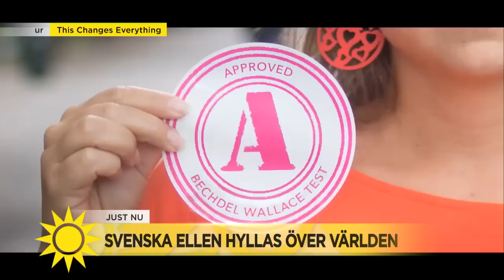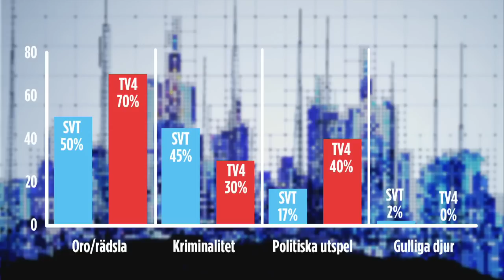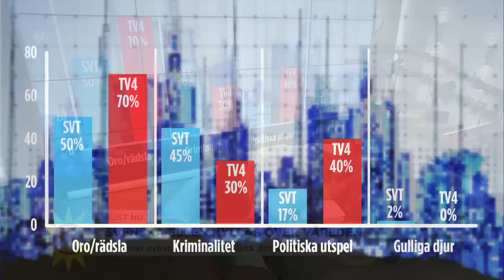Svenska Ellen hyllas världen över: ”Jag synliggör sexism och jämställdhet i fi… - Nyhetsmorgon (TV4)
När BBC publicerade en lista över de 100 mest inspirerande och inflytelserika kvinnorna i världen så dök ett svenskt namn upp. Ellen Tejle synliggör sexism och rasism i filmbranschen med hjälp av en A-märkning, ungefär som KRAV-märkt men för film.